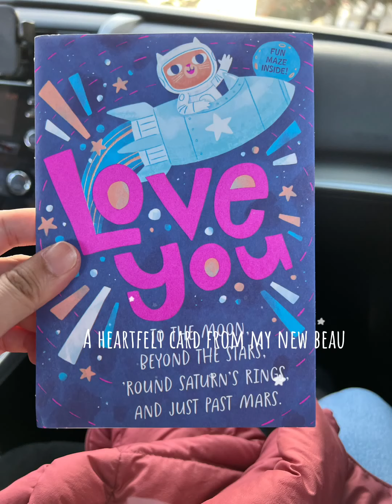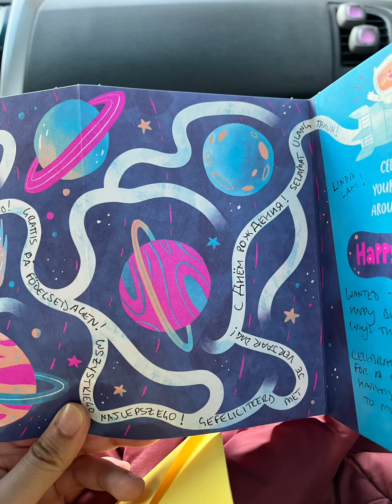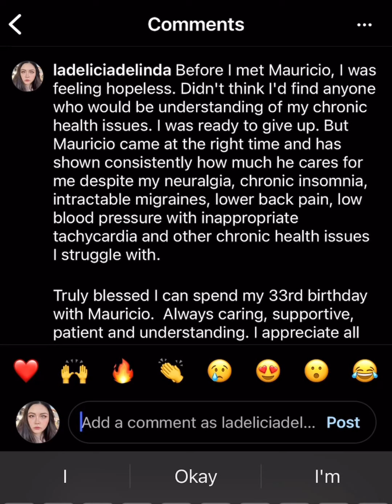Linda's 33rd Birthday Vlog Celebration (Reuploaded) HQ Version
12/12/22 Update:
Thank you for the tremendous support. I've been encouraged to document more of my life with Mauricio. After some consideration, I will be doing what I can to create content for this channel. I get very fatigued easily due to the insomnia and neuralgia so Mauricio will be helping me a lot on this youtube channel. I cannot guarantee consistency but will say that I uploaded a 2022 Channel Trailer which will give you an idea of what to anticipate. Again major thanks to Mauricio for making this in the realm of possibility.
Sorry I can no longer update this channel regularly due to my chronic insomnia, neuralgia, migraines and other health problems. But I will upload for milestones like birthdays and anniversary.

I am no longer able to work due to the unpredictability, memory/cognition issues and fatigue that seems to be happening more frequently.

I do miss you all and I have been encouraged by my friends and subbies to continue making videos.

The best I can do is make only milestone, anniversary, birthday vlog video.. mostly for memento reasons but also because those tend to be quick to produce and doesn't require regular uploads.

So although I have difficulty maintaining this channel due to my chronic health issues. There will be sporadic uploads (only milestone videos)

There is more I wanted to add but I already forgot! Will update/edit this section with more notes...

Snow App for Skin and Makeup Filter

*5 of my sleep studies showed either zero delta sleep or almost none. With approximately 15 min REM (possibly slightly more at home but judging by how I feel at home, sleep study at lab isnt much different compared to at home). Mostly stage 1 and 2 sleep with sleep onset anywhere from 2-5 hours. And waking up approximately 22 times per hour which is likely what is restricting delta sleep, and limiting my rem sleep. (My memory is bad so this is just an approximation.)

Im a 33 year old female with auricolortemporal and zygomatic neuralgia and chronic childhood onset insomnia. I also have intractable migraines. Most of my uploads are food related or milestone/anniversary vlogs. I try to navigate everyday life as someone with chronic pain and illness. Rarely do I like talking about my condition but do mention my chronic illness for context.
Mauricio and I have only been dating since March 18, 2022. He's my rock, cheerleader and constant supporter! I could have never gotten back to content creating without him. He is always helping me in anyway he can to make living with disability/chronic illness a little bit more bearable.